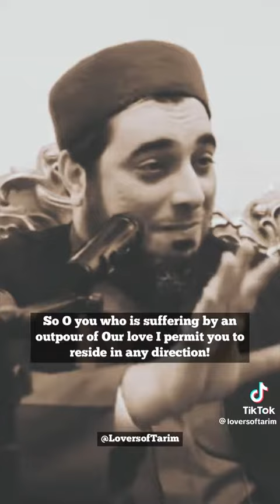The benefits of sending Salams upon the Rasul ﷺ - Shavkh Awn Qaddoumi